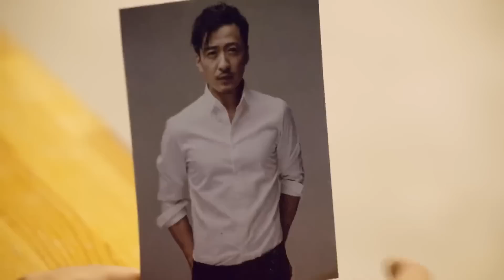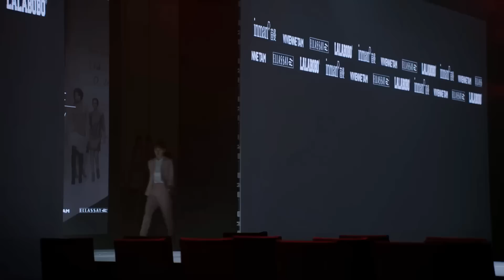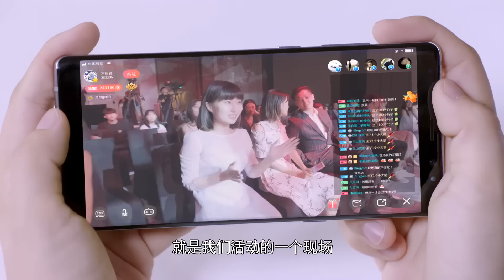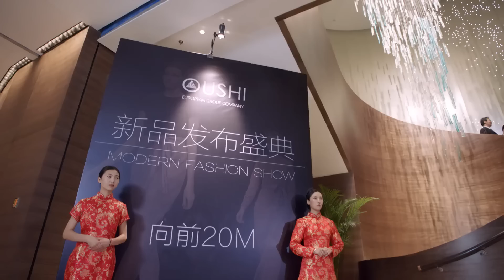MUTLISUB【爱情让我遇见你/Love Is Panacea】▶EP 19💋少女留学归来惨遭绝情男友劈腿💋失意时偶然结识帅气总裁🌹二人也因此展开了一段奇妙的姻缘💋罗云熙# 白鹿❤️丸子甜剧社